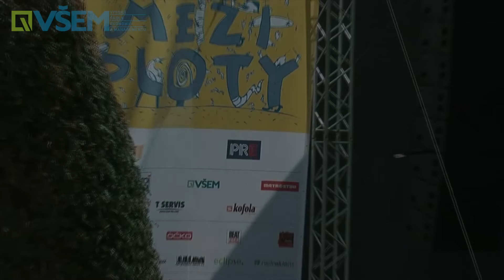Mezi ploty 2012